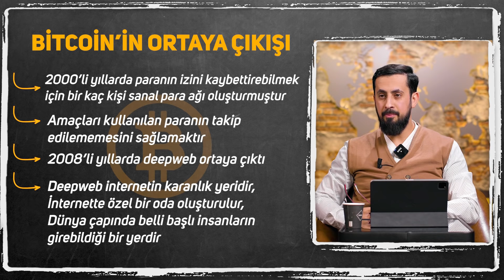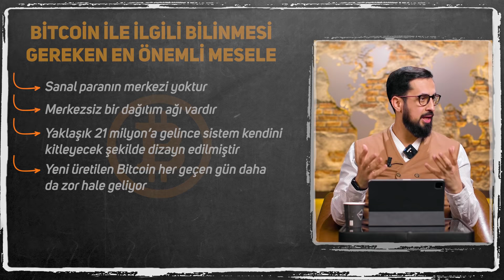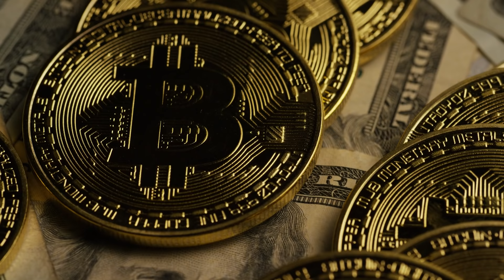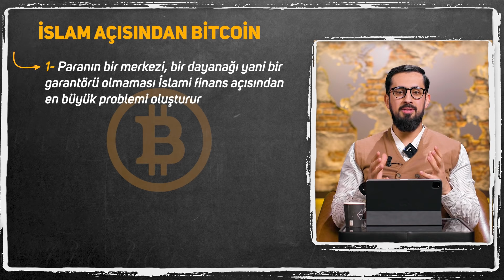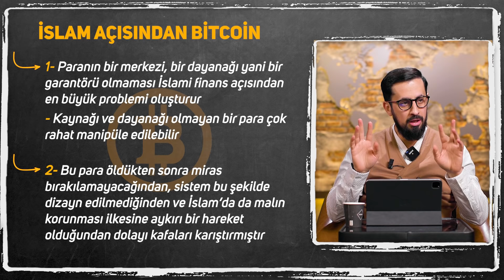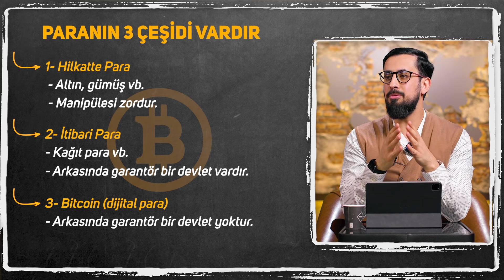Bitcoin Haram Mı?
Bitcoin kullananların dikkatine!!!
Bitcoin Haram mı? helal mi?
Sanal para kullanımı helal mi ?
Bitcoin madenciliği nedir?
Kripto para kullanımı!
İyi Seyirler..

00:00 Giriş
01:46 Bitcoin haram mı?
03:25 Bitcoin madenciliği
05:23 İslam açısından bitcoin uygun mudur?
08:00 İleride bitcoin uygun olabilir mi ?

elektronik para
internet bankacılığı
bitcoin helal midir
bitcoin haram mıdır
kolay para kazanma yolları
bitcoin nedir
bitcoinde nasıl kazanırım
İslam’da bitcoin
bitcoin caiz midir
bitcoin nasıl kazanılır
sanal para şirketleri
sanal para birimleri
kripto para
Müslüman